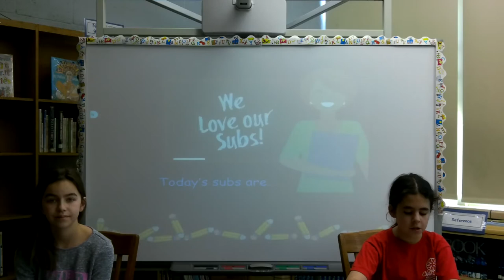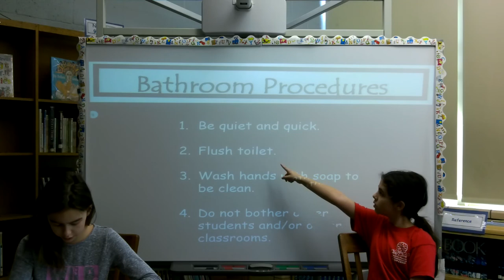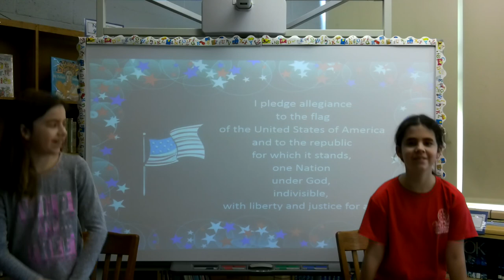2 6 18